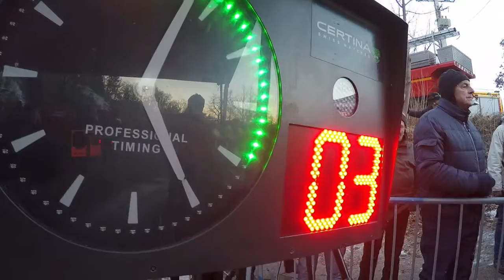Rallye Monte-Carlo 2017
Le rallye Monte-Carlo 2017, avec Romain Dumas et Gilles de Turckheim et la Porsche 911 GT3 RS 4,0 L.